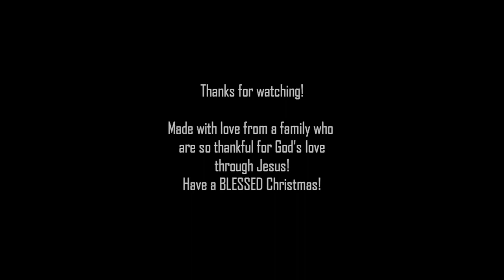LES MISERABLES / CHRISTMAS CAROLS MASHUP & REMIX!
If you love Les Mis songs, and you love Christmas Carols - you will love this!!!

This year's offering from our family - a selection of Christmas carol favourites, sung to classic Les Miserables melodies. We didn't spend long putting it together, so it's a bit rough around the edges. Anyway we had fun doing it (apart from a few parental challenges of recording with 7 children - you should see the outtakes!) - and hope you enjoy it too.

Recorded in Christchurch, New Zealand, December 2014.

Have a BLESSED Christmas!

With love,
The Baines Family